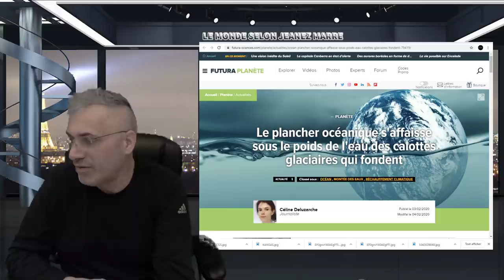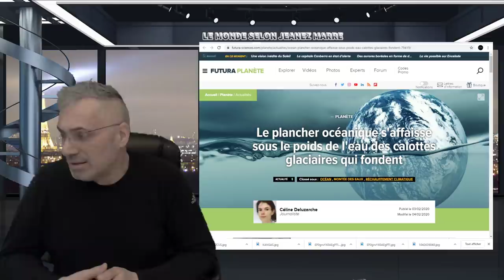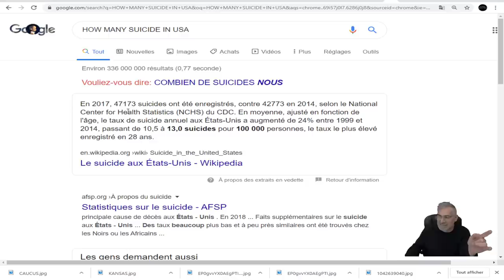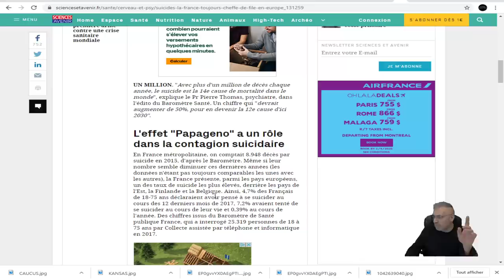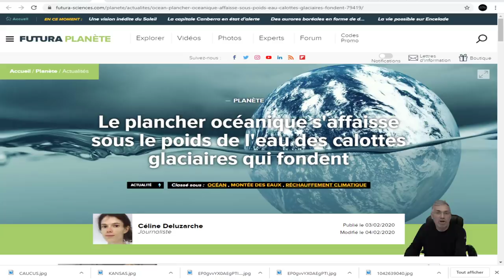NOUS N'AVONS VRAIMENT QUE 3 SOLUTIONS POSSIBLE POUR SAUVER LA PLANÈTE;LES VOIÇI!